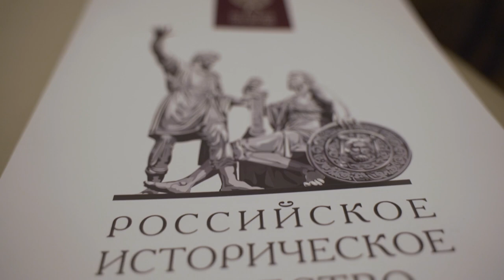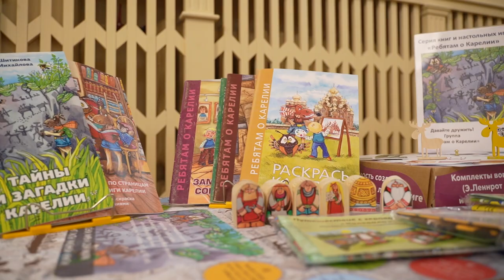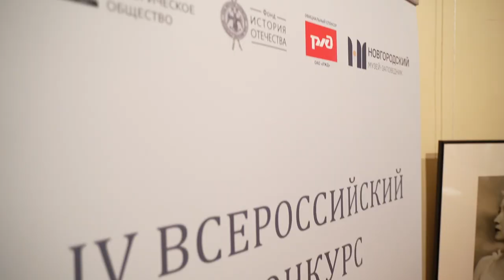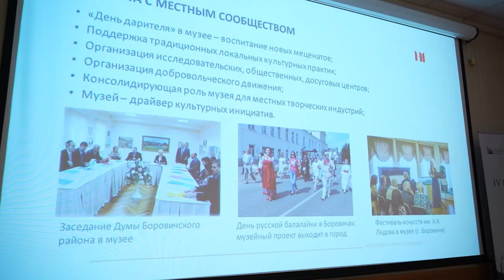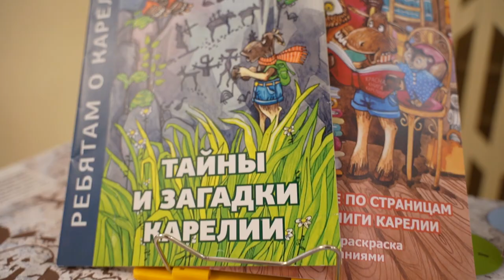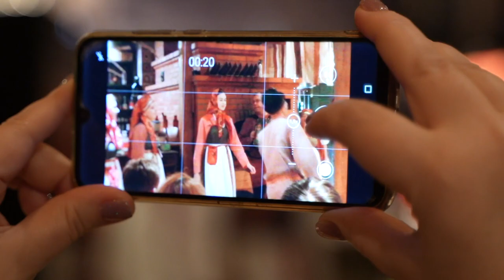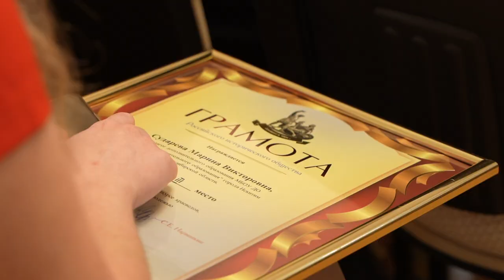Конкурс краеведов 2022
30 октября 2022 года на площадке Новгородского музея-заповедника состоялась церемония награждения финалистов и лауреатов IV Всероссийского конкурса краеведов, работающих с молодёжью.